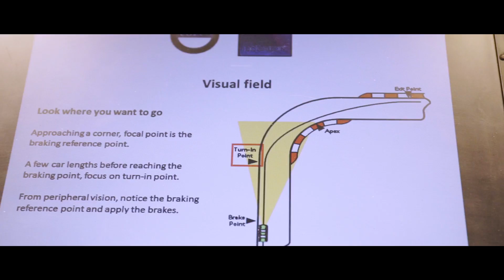VOLVO POLESTAR - Test Day @ Zolder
Video Production : O In Motion